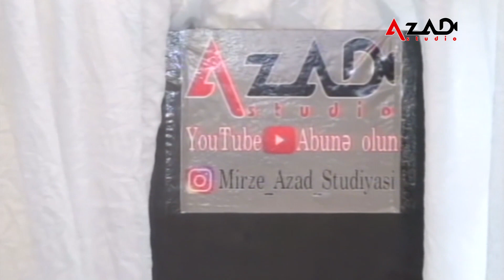Ofeliya Sabanova & Dasqin Sabiroglu & Samo Sirvan Sikestesi.AzAD Studio